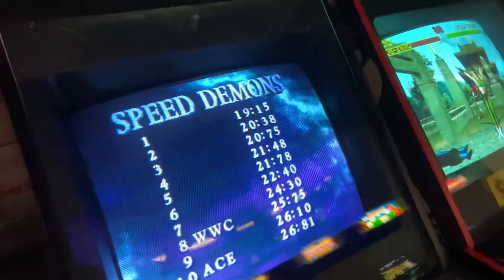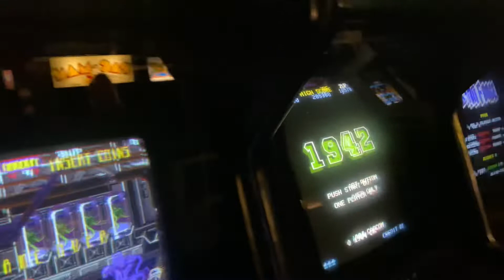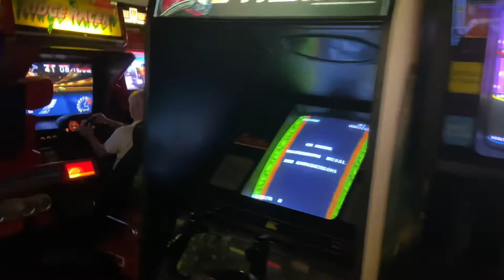Quick walk around at Arcade Club Bury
Just a quick walk around the 3rd floor at Arcade Club Bury

Some footage of Arcade Club , how many of your favourite classic arcade game can you spot?

Also how many people for the retro gaming community can you spot ?